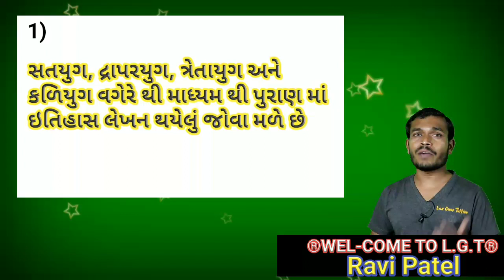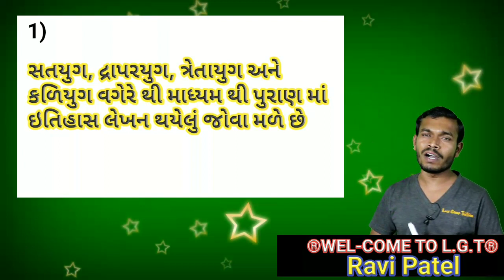STD= 11 ઇતિહાસ(itihash)